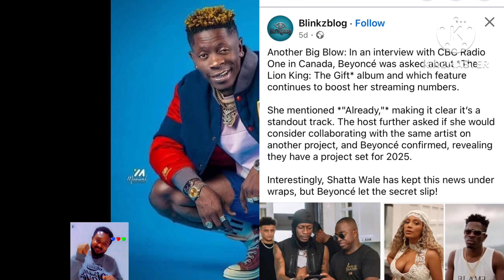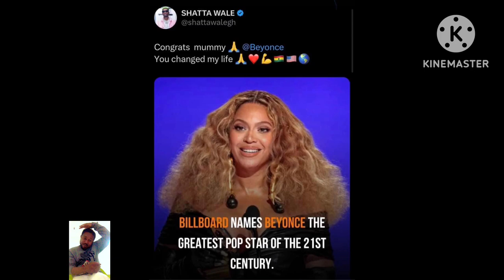SHATTA wale features Beyoncé again??2025 wow .SHATTA wale thank Beyoncé see why!!!